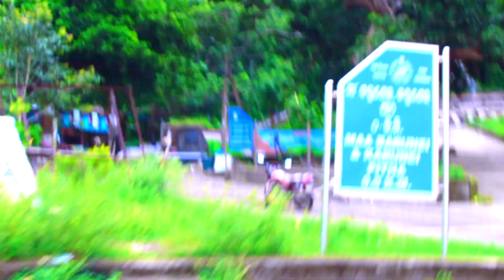BARUNEI & KARUNEI PITHA | KHORDHA | DEV_RAYASINGH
BARUNEI & KARUNEI PITHA KHORDHA

BEAUTY OF NATURE THIS PLACE AMAZING

                            STORE -DEVIL HORSE☑️☑️☑️

🔰MY HAIR CARE PRODUCT.

🔰FACE CARE PRODUCT.
➡️FACE WASH
➡️SKIN MIST TONER
➡️VITAMIN C' FACE ➡️CREAM
➡️ALOVERA GEL
➡️FACE MASK
➡️FACE SCRUBE
➡️DAY CREAM
➡️NIGHT CREAM

🔰GEAR.

➡️IPHONE 11
➡️DIGITEK TRIPOD
➡️GORILA POD
➡️DIGITEK RING LIGHT

BARUNEI & KARUNEI
BARUNEI TEMPLE KHORDHA✅